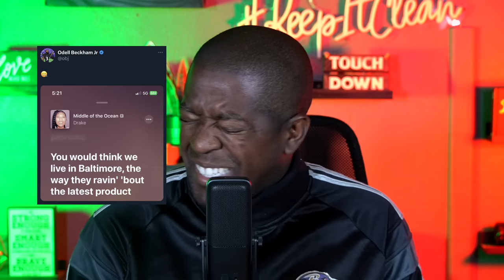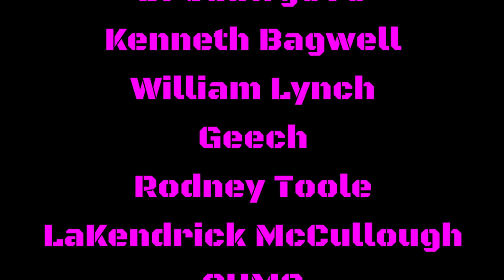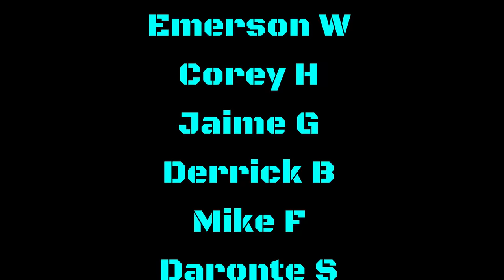DID RAVENS AND OBJ JUST TEASE US WITH SOMETHING *HUGE*?